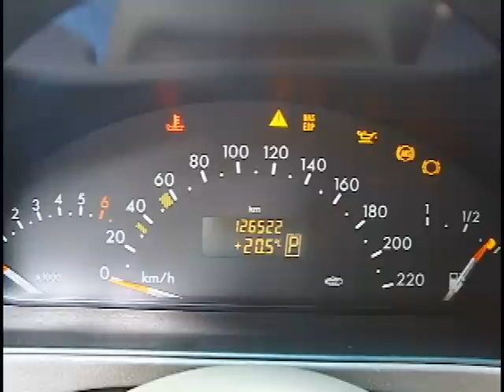mercedes A160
thanks to Nitin Sawhney - Sunset